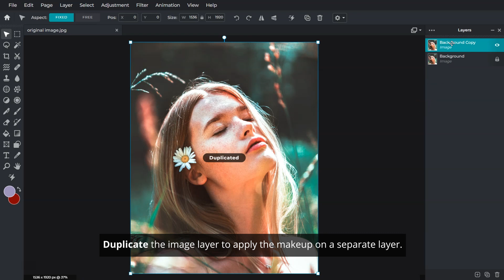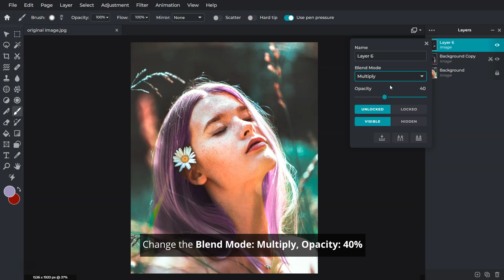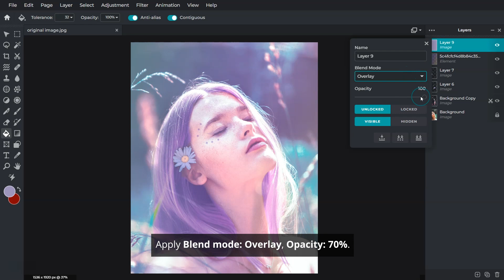Create A Digital Lavender Make-up Effect in Pixlr E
In today's tutorial, let's learn how to create a Digital Lavender make-up effect on a portrait in Pixlr E!